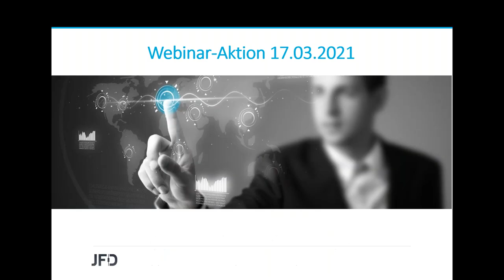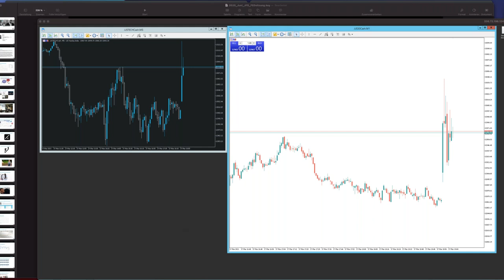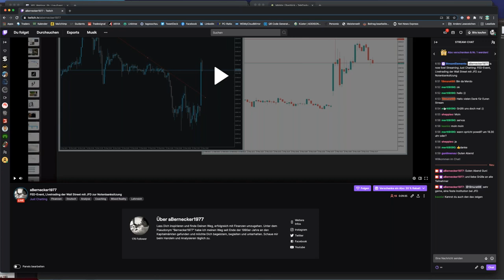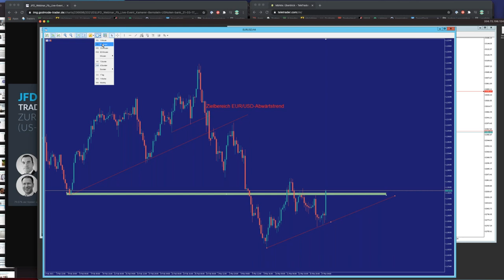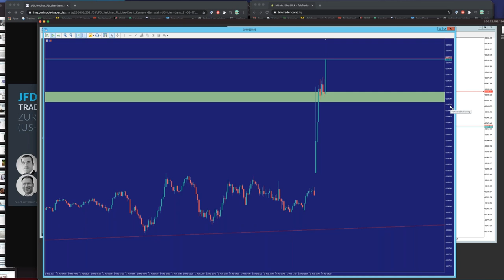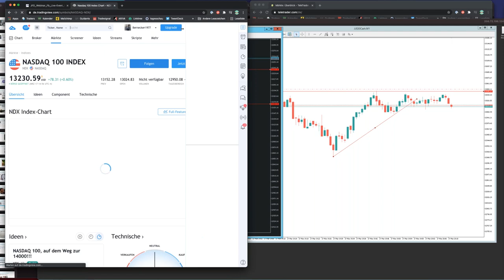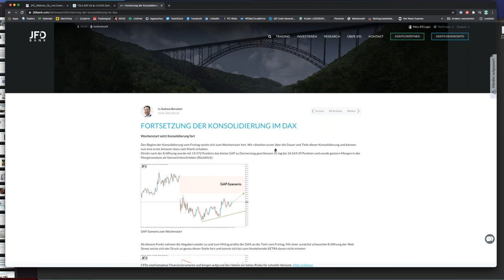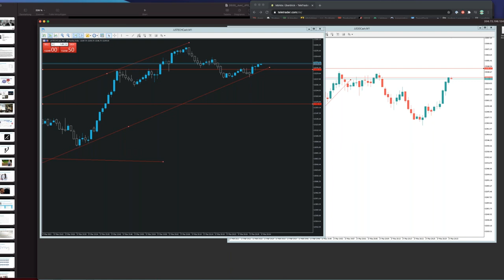FED Zinsentscheidung März 2021 - mit Andreas Bernstein & Christian Kämmerer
Im Anschluss an die Pause vom Februar hieß es 17. März erneut wieder = LIVE dabei sein am Tag der Tage zum Zinsentscheid der US-Notenbank FED. Nach anfänglicher Bewertung der Märkte startete dann doch die Vola durch und unser Trader Andreas konnte punktuelle Einstieg platzieren. Trotz der dann folgenden Lethargie fand auch der Abschluss-Trade sein Ziel und neben den Pullbacks von EURUSD oder auch GOLD fanden sich wieder viele interessante Themen.